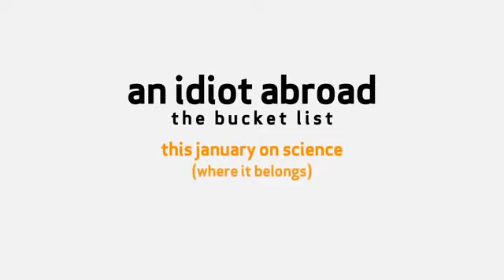Karl Pilkington "Sounds of the 80's" with Ricky Gervais - An Idiot Abroad Promo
Karl, Ricky & Steve discuss sounds of the 80's on a Science channel promo for An Idiot Abroad